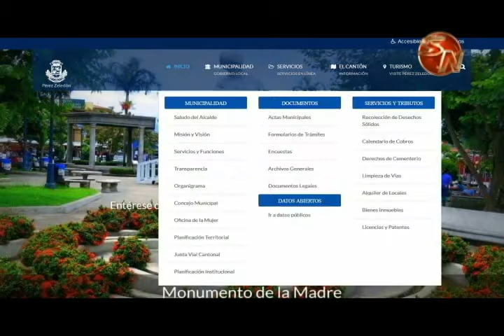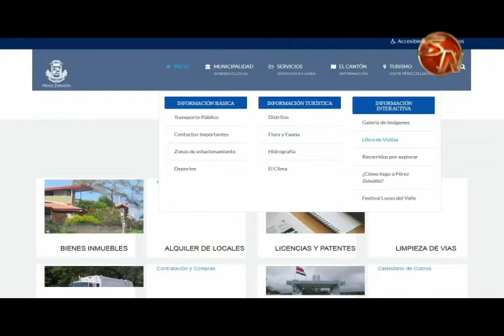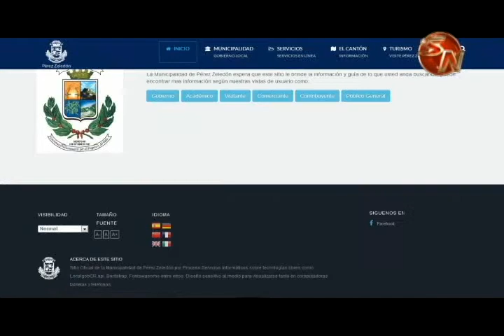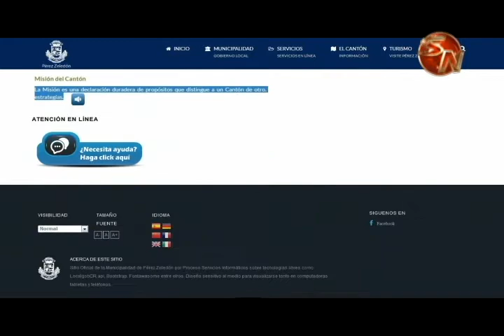Sitio web de la Municipalidad de Pérez Zeledón logra cuatro lugar en el ranking de Experiencia Públi